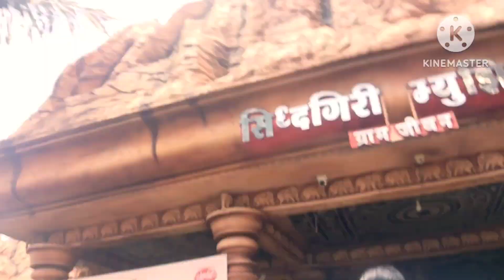ಕೊಲ್ಲಾಪುರ ಮಹಾಲಕ್ಷ್ಮಿ Complete Tour(Maharashtra) ಉತ್ತರ ಕರ್ನಾಟಕ ಫ್ಯಾಮಿಲಿ 🏡ವ್ಲಾಗ್ ಇವರನ್ನ ನೋಡಿ ಅಬ್ಬಾ..🥺